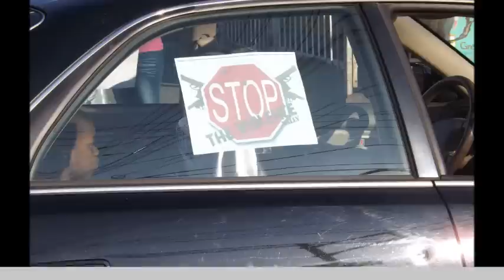Hood Ride.wmv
Riding thru neighborhoods promoting stop the violence